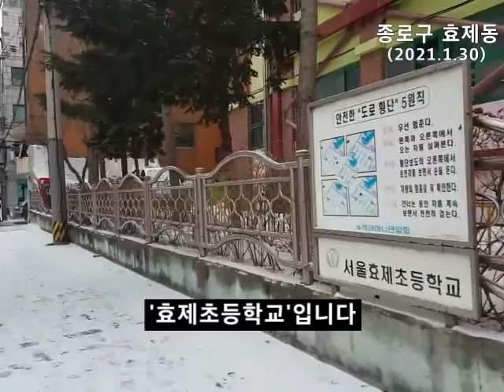[종로구 효제동] 대신,경동화물이 있는 항상 바쁜동네입니다.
상업지역에 위치한 종로구 효제동.
주거지역과 다른 느낌입니다.

@p.s 개인정보(차량)와 초상권 같은 문제로 인해,촬영분의 10%정도밖에 영상으로 보여드리지 못하는점. 항상 송구스럽게 생각합니다.주기적으로 재촬영을 할것을 약속 드립니다.감사합니다.